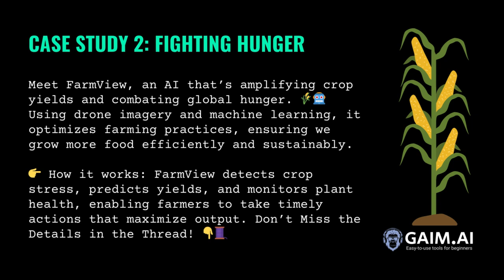AI for Social Good: Real-Life Case Studies with GAIMAI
🌍✨ AI for Social Good: Real-Life Case Studies That Will Blow Your Mind! ✨🌍

🙌 Ever wondered how AI is shaping a better world? Buckle up, because these real-life case studies will blow your mind! Let’s dive into the heartwarming and revolutionary ways AI is making a difference. 💡❤️

🎨 Case Study 1: Predictive Healthcare
AI is being a real-life superhero by predicting disease outbreaks before they happen. 🦸‍♀️🦸‍♂️ Take BlueDot, an AI that flagged the COVID-19 outbreak nine days before the WHO did. Nine. Days. Early warnings like this can save countless lives! 🏥🌍

👉 How it works: By analyzing vast amounts of data from diverse sources such as news reports, airline ticketing, and social media posts, BlueDot identifies early signals of infectious diseases.

🍎 Case Study 2: Fighting Hunger
Meet FarmView, an AI that’s amplifying crop yields and combating global hunger. 🌾🤖 Using drone imagery and machine learning, it optimizes farming practices, ensuring we grow more food efficiently and sustainably. 🍽️🌱

👉 How it works: FarmView detects crop stress, predicts yields, and monitors plant health, enabling farmers to take timely actions that maximize output.

📚 Case Study 3: Boosting Education Access
AI-powered platforms like NCLEX Study Pro are democratizing education. 🌐💼 Learning new certifications and skills has never been easier or more accessible. It's like having a personal tutor that’s always available! 📱🎓

👉 How it works: AI tailors lessons based on individual progress and preferences, making learning personalized and highly effective.

Get Involved with AI for Social Good
Want to see how AI can bring positive change to your world? Explore a treasure trove of AI tools designed to inspire and empower you!

🚀 Share if you believe in AI for social good! Let’s spread the word about these amazing innovations. 🌍❤️

💬 Questions or thoughts? Drop them in the comments below and let’s discuss how AI is changing the world for the better! 🚀💡